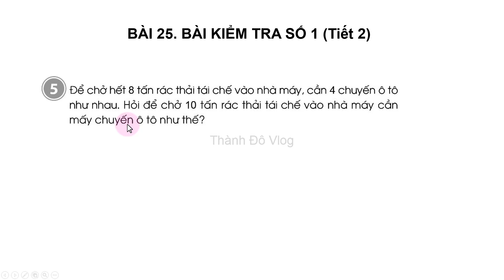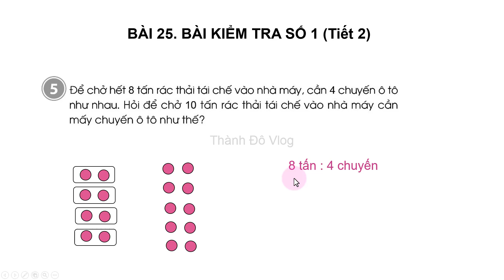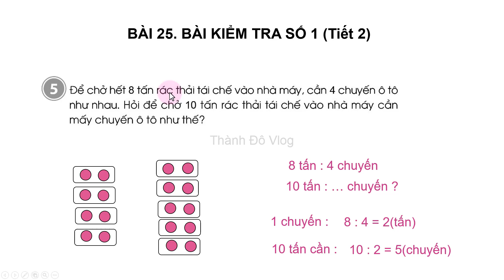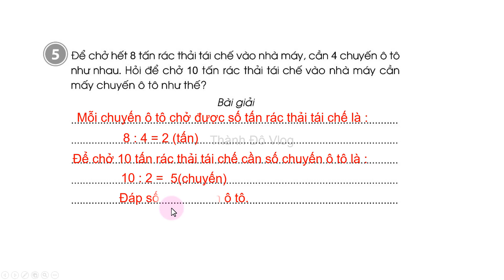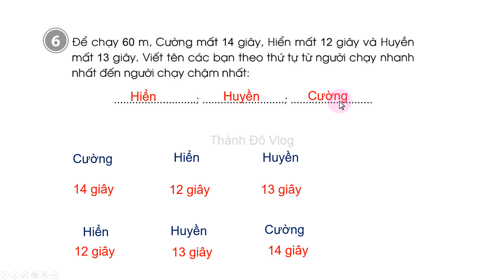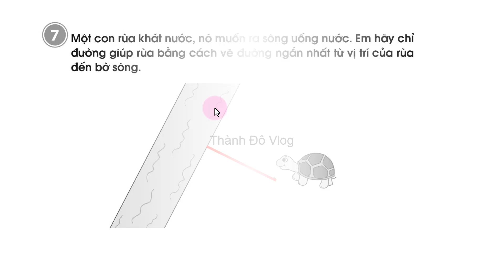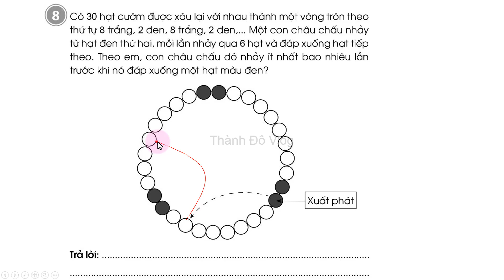Vở bài tập toán lớp 4 sách cánh diều Bài 25 TIẾT 2 Bài kiểm tra số 1